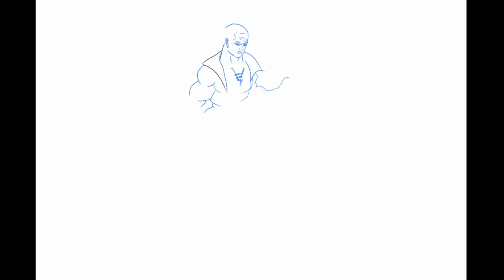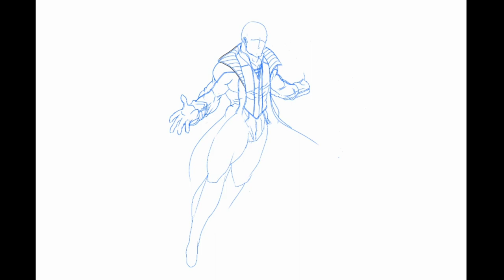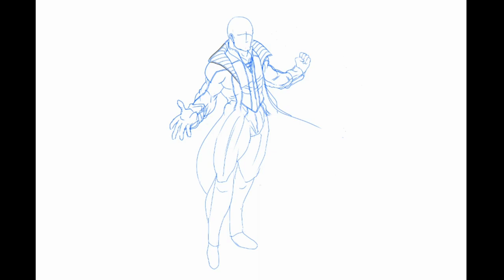Character Timelapse: Pierre Dumas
This is a timelapse of our original character, Pierre Dumas.
Pierre Dumas is a tragic entertainer turned cursed glory hound in a world of amazing heroes. The glory he seeks will either lead to inevitable destruction or sacrifice, but only time will tell what will become of this would-be Sorcerer.